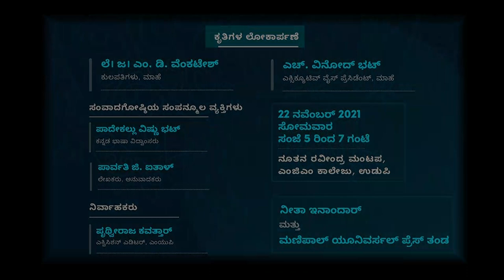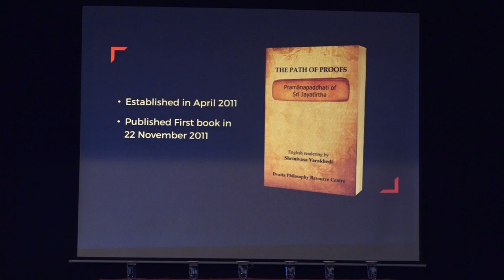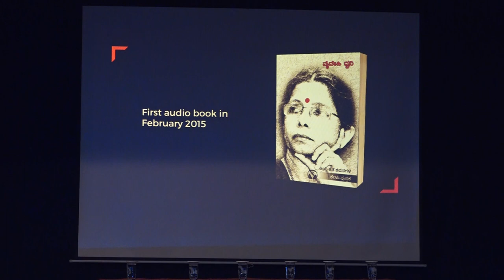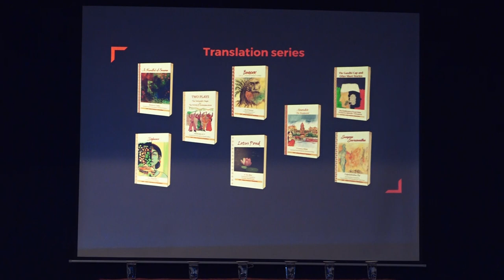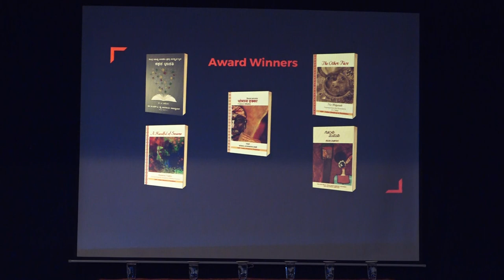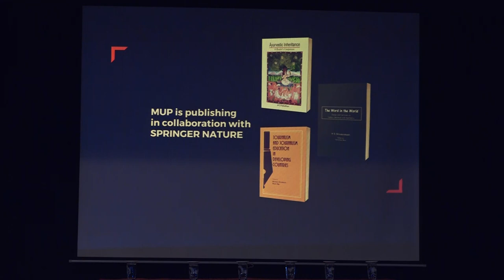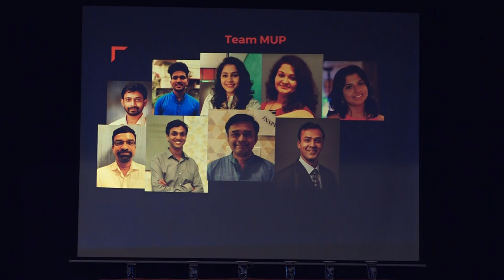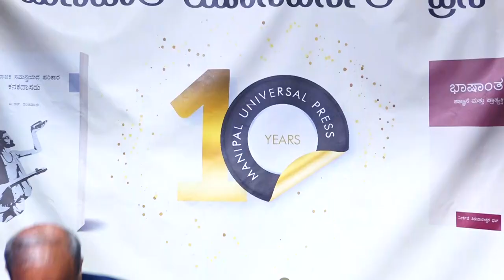MUP released two Kannada books on 22 November 2021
'Saamajika Samanvayada Harikara – Kanaka Dasaru'

'Bhashantara Jijnase, Pratyakshike'